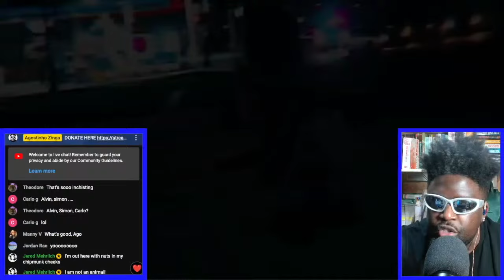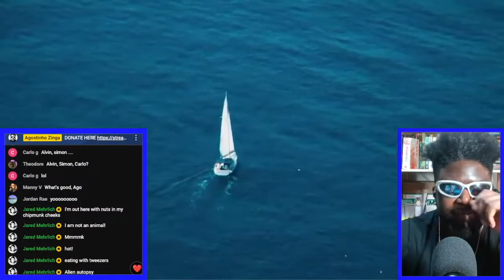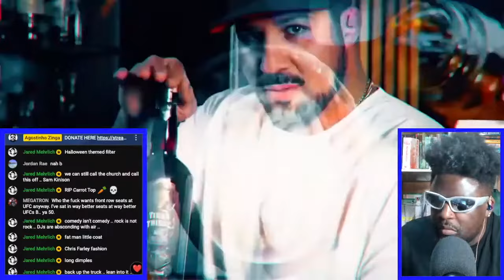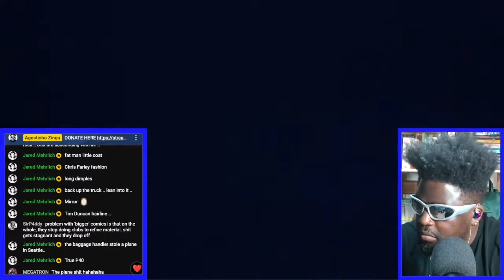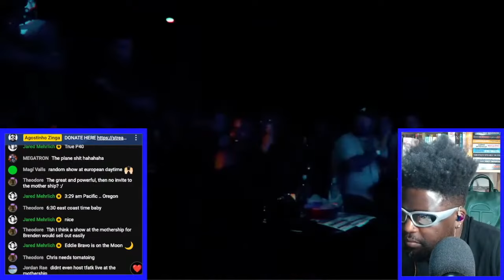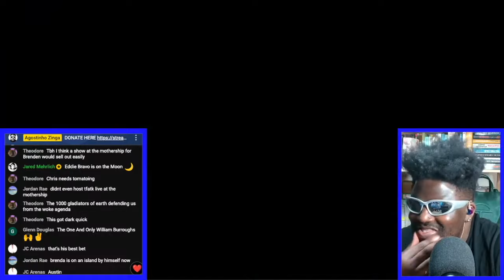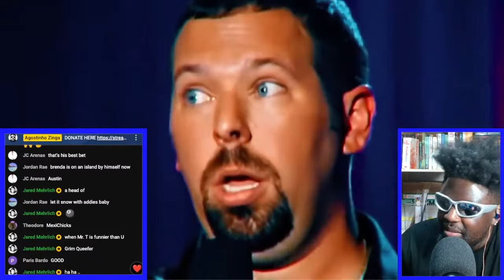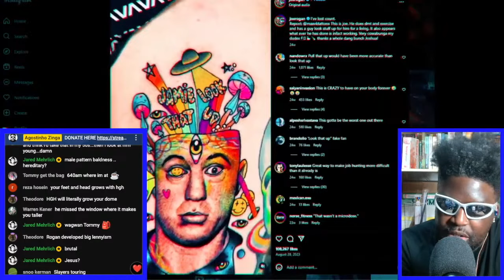LAST GASPS OF THE REDACTED [REACTION]